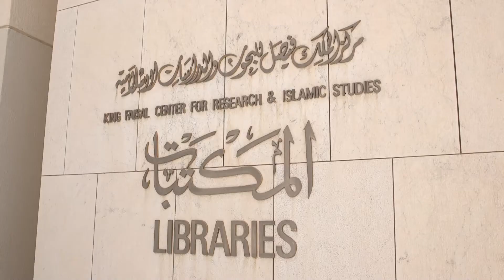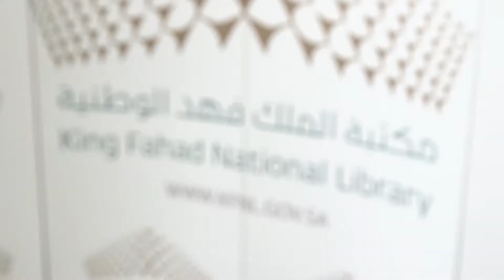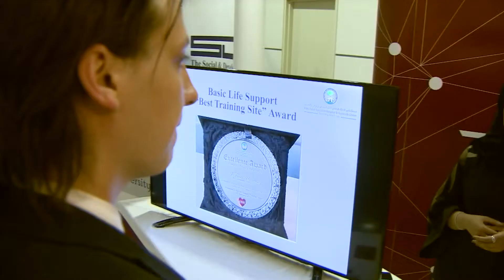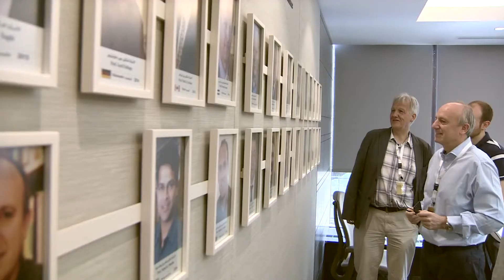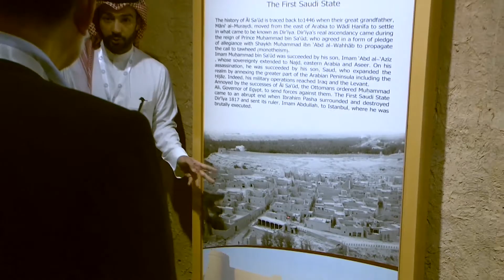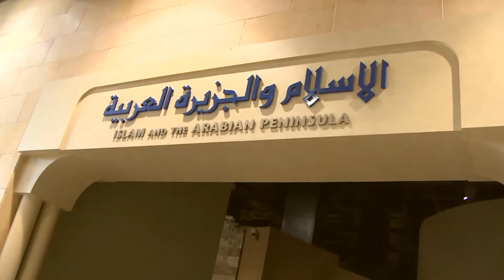King Faisal International Prize Winners tours in Riyadh الفائزون بجائزة الملك فيصل العالمية